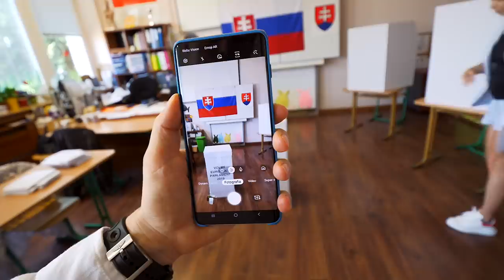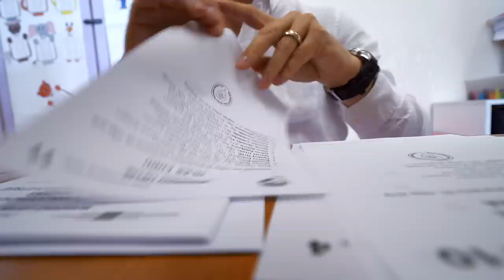Fehervárymu sa stratil brat?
Neviem si úplne rady s našou cestou lebo sú na nej také výtlky, že si asi musíme kúpiť obrnený transportér! Tak som sa s tým rozhodol niečo spraviť. Uvidíme ako to dopadne a kto sa mi z kompetentných ozve. Okrem toho aj Martin Feherváry v pripravenej Lame! Naozaj sa mu stratil brat?